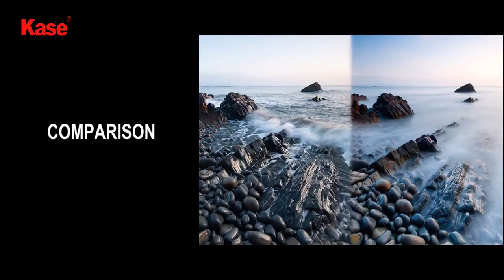Kase Magnetic ND Filter For DJI Osmo Pocket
+ Sản xuất từ kính Đức Schott B270 cho hình ảnh rõ nét và trong Suốt.
+ Tráng phủ nhiều lớp Nano nên:
   - Màu sắc trung thực - không ám màu
   - Kháng tia Hồng ngoại
   - Chống bám dầu và bụi bẩn - Dễ vệ sinh
  - Kháng Trầy sướt
  - Nam Châm (Magnetic) Lắp ráp vào thiết bị Osmo dễ dàng & An toàn